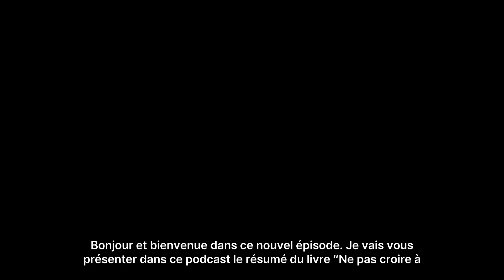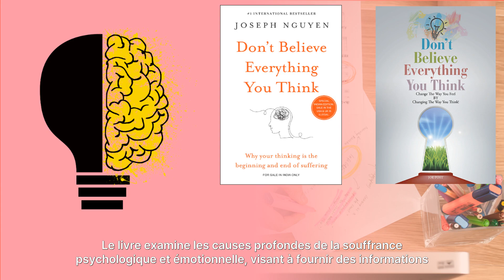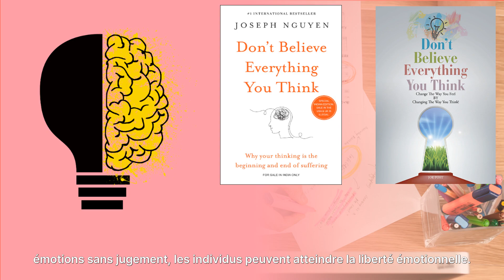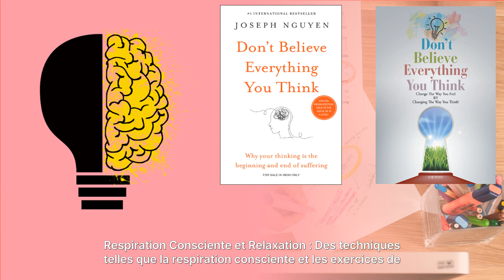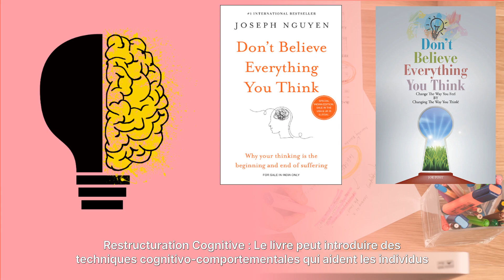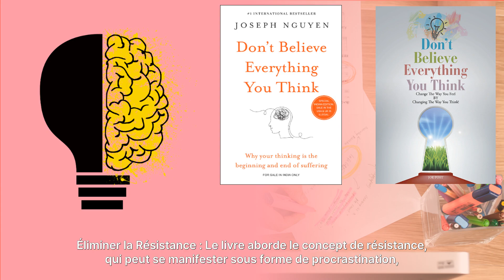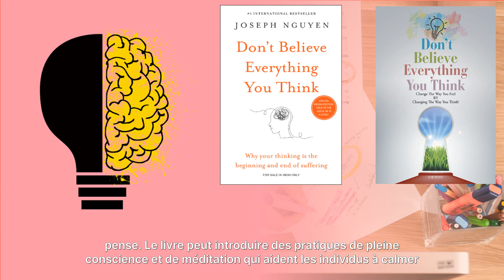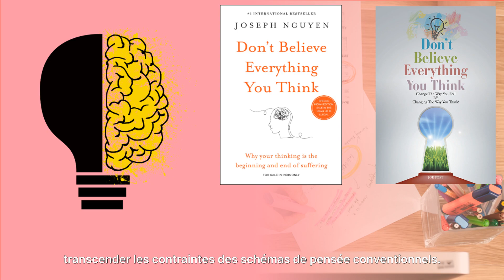Ne pas croire à tout ce que l'on pense, Don't believe everything you think in French with subtitles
Je suis désolée, les sous-titres ont été désynchronisés lors du montage, mais cela a été corrigé dans les sous-titres YouTube. N'hésitez pas à les activer. Merci pour votre compréhension ! 🙏🏻

🌟 Microphone pour podcasting & création musicale

🌟 Une grande variété des microphone (podcasting, reporting, radio, création musicale...)

TIME STAMPS:
00:00 Introduction
00:51 Les causes Fondamentales de la Souffrance
03:47 Détachement des Pensées Négatives
06:51 Expérimenter la Paix Intérieure
10:02 Transformer l'Expérience de Vie
12:50 Rompre les Schémas de Pensée Négative
15:55 Surmonter l'Anxiété et l'Autosabotage
22:33 Accepter l'Incertitude
25:30 Accéder à la Sagesse Intérieure
28:35 Conclusion